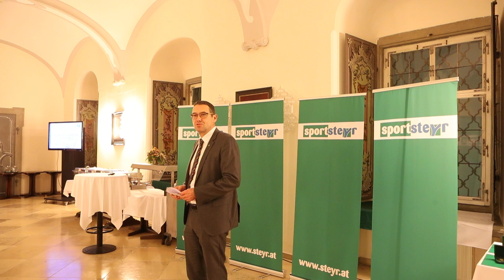Begrüßungsworte Bürgermeister Markus Vogl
Sportehrenzeichenverleihung der Stadt Steyr 2022